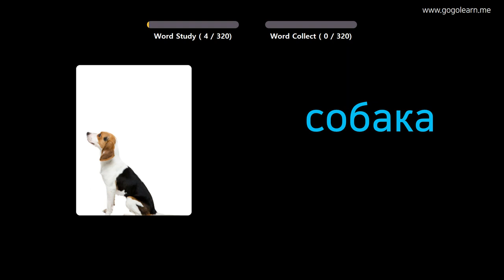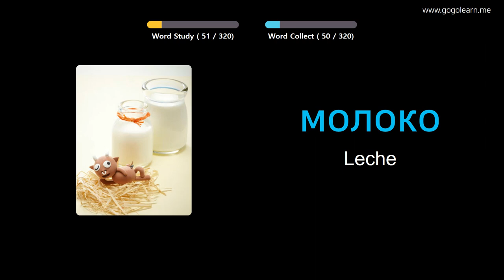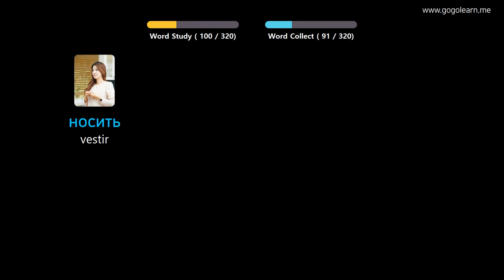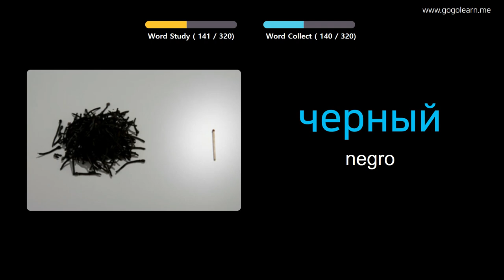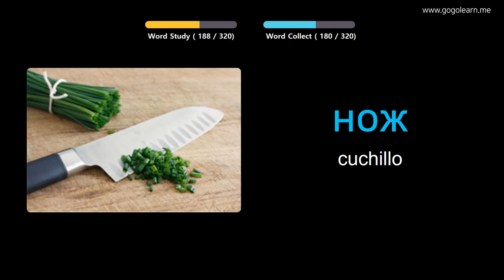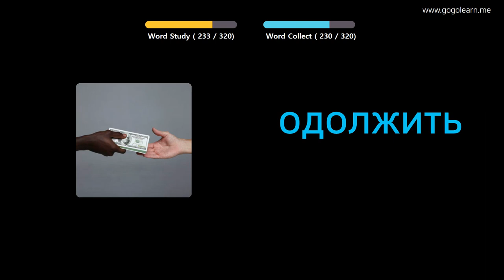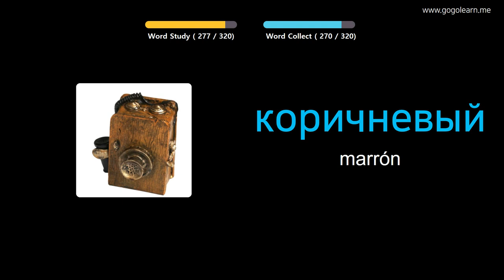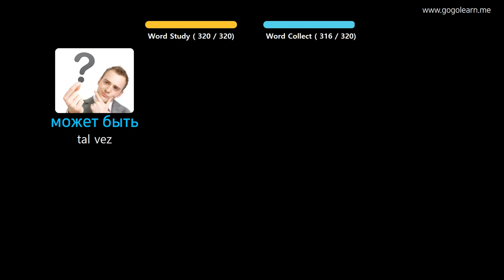Aprender Ruso A Través De Imágenes |Vocabulario Ruso Escuchando Mientras Conduce | Golearn